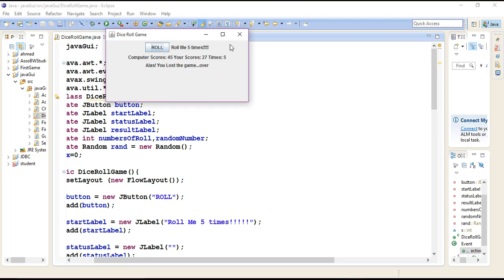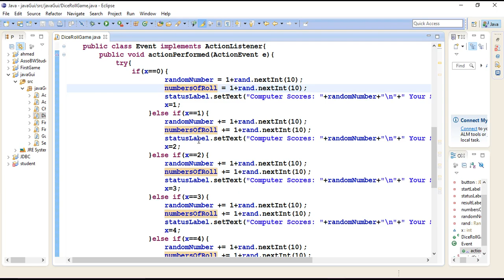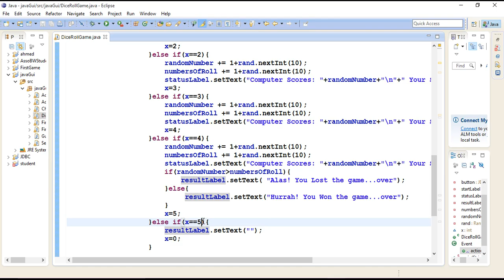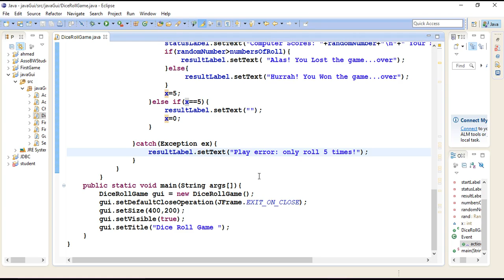Java GUI Tutorial 13 DiceRollGame Part three